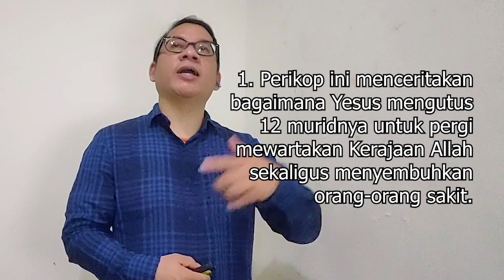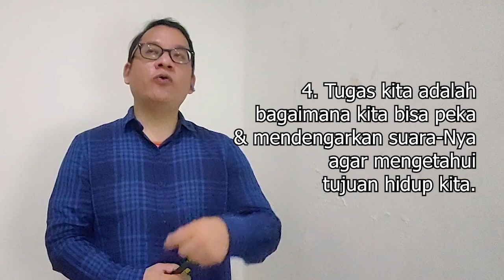RH Bonti 4 Desember 2021 (Merespon & Melakukan Panggilan Tuhan)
Kalau ada seseorang memanggil kita, bagaimana kita merespon panggilan tersebut? Setidaknya, ada dua pilihan respon: Menanggapi dengan semangat dan melakukannya; atau menanggapi alakadarnya dan pura-pura tidak mendengar. Kini, bagaimana halnya bila yang memanggil kita adalah Tuhan? Akankah kita merespon dengan semangat dan segera melakukan apa yang diperintahkan; atau justru memilih untuk pura-pura tidak mendengarkan panggilan tersebut?

Dalam renungan harian hari ini, Pnt. Hermanto akan mengajak kita untuk merenungkan kembali bagaimana seharusnya kita merespon panggilan Tuhan atas diri kita. Tuhan punya banyak cara untuk memanggil kita melayani-Nya, akankah kita merespon panggilan itu dengan baik dan melakukan apa yang ditugaskan kepada kita dengan sepenuh hati? Simaklah renungannya dalam tayangan berikut ini

Selamat merenungkan firman Tuhan, Mari kita merespon panggilan Tuhan atas diri kita masing-masing dengan respon yang baik. Roh Kudus menolong kita untuk melakukannya.